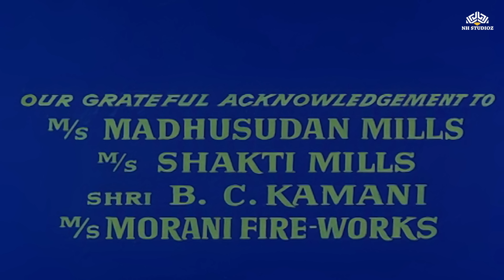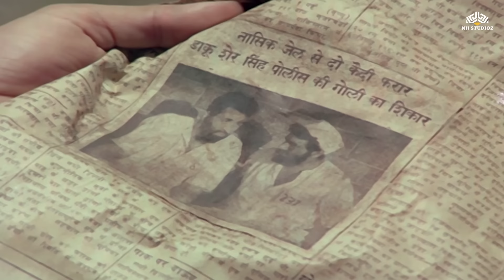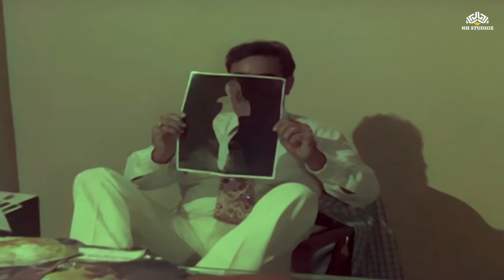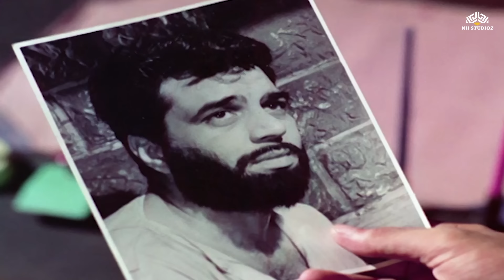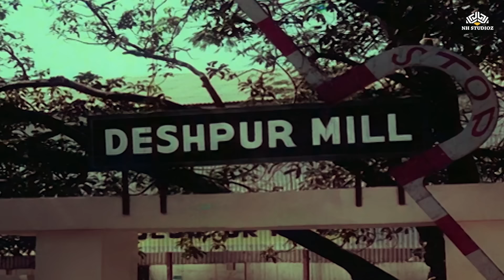Resham Ki Dor | Raksha Bandhan Special Movie | Dharmendra, Saira Banu | रेशम की डोरी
► Credits

Film cast: Dharmendra, Saira Banu, Kumud Chuggani, Sujit Kumar , Ramesh Deo, Rajendernath, Rajan Haksar, Suresh, Meena T., Sapru & Others
Singer: Asha Bhosle, Kishore Kumar, Manna Dey, Mohammed Rafi, Suman Kalyanpur
Lyricist: Hasrat Jaipuri, Indeevar, Neeraj
Music Director: Shankarsinh Raghuwanshi, Jaikishan Dayabhai Pankal
Film Director: Atma Ram
Film Producer: T. C. Dewan

Experience the heartfelt story of "Resham Ki Dori," a Hindi film that resonates with audiences across generations. The film follows the journey of siblings Ajit and Rajjo, who face adversity as orphans. Ajit, the devoted elder brother, sacrifices his own happiness to protect and nurture his younger sister. However, their lives take a tragic turn when Ajit intervenes to save Rajjo from a heinous assault, leading to their painful separation. The film delves into the complexities of society, highlighting themes of resilience, wealth-driven arrogance, and the decline of the textile industry. Witness captivating performances and powerful storytelling as "Resham Ki Dori" takes you on an emotional rollercoaster, shedding light on the exploitation of labor and the struggles faced by marginalized communities. This cinematic masterpiece from the 1980s, despite some predictable elements, offers a unique perspective and engaging narrative that leaves a lasting impact. Watch "Resham Ki Dori" to immerse yourself in a compelling tale that transcends boundaries and resonates with Hindi-speaking audiences worldwide.